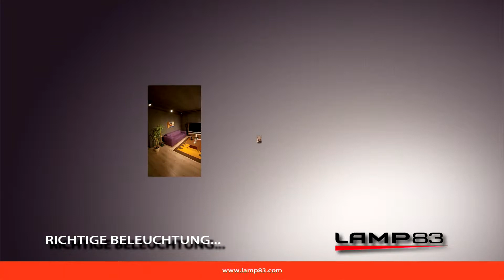Lamp 83 - Faruk Ekin Kızılay Projekt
Faruk Ekin, eines der führenden Textilunternehmen in der Hauptstadt Ankara’s, setzt für die Beleuchtung des Stores in Kizilay die LED Strahler PRIDE COLOREDITION 44W und SOLO von LAMP83 ein.